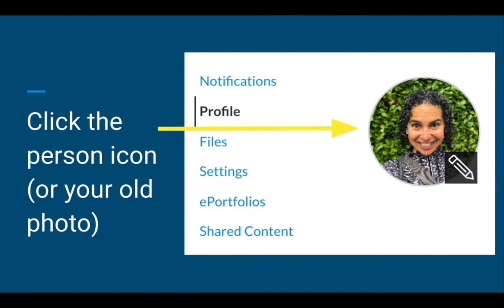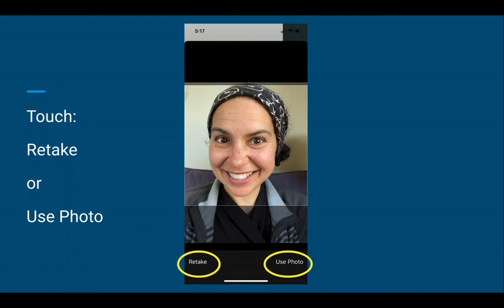How to set a profile photo in Canvas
This video will show how to set or change a profile photo in Canvas, using the online/web app or the mobile app.